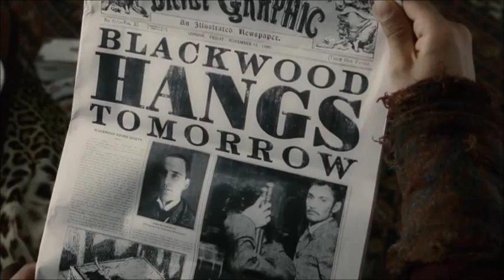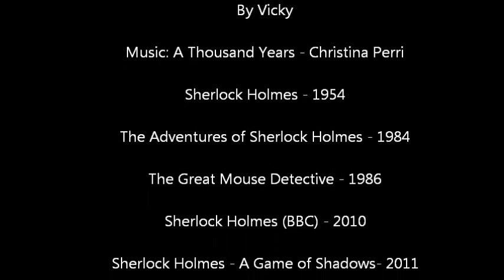A Thousand Years - Holmes & Watson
It doesn´t matter how many times, they will love each other for a thousand years and will love each other for a thousand more.

The Adventures of Sherlock Holmes - 1984
The Great Mouse Detective - 1986
Sherlock Holmes (BBC) - 2010
Sherlock Holmes - A Game of Shadows- 2011
Elementary(CBS) - 2012